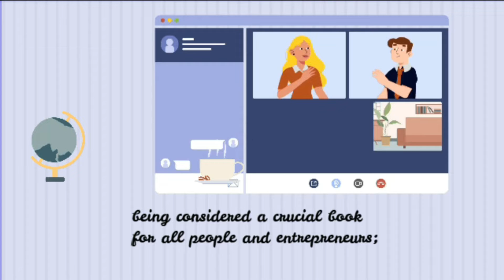Master the Art of Relationships with Dale Carnegie's 'How to Win Friends and Influence People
Learn the secrets to successful relationships with Dale Carnegie's classic book 'How to Win Friends and Influence People.' Discover how to build lasting friendships, establish trust, and influence others with ease. In this video, we'll give you a comprehensive summary and review of the book, covering key takeaways and tips on how to apply Carnegie's principles in your own life. Whether you're looking to improve your personal or professional relationships, this video has got you covered. Don't miss out on the chance to transform your life with the timeless wisdom of 'How to Win Friends and Influence People' by Dale Carnegie

How to Win Friends & Influence People Audible

Read This Book ➥

Get ahead with your marketing efforts and drive more traffic to your website with The Click Engine🌐.➥

Maximize your email campaigns and send unlimited emails.

Take the quiz for a chance to land a simple remote job with great earning potential.
Don't miss out on this opportunity!